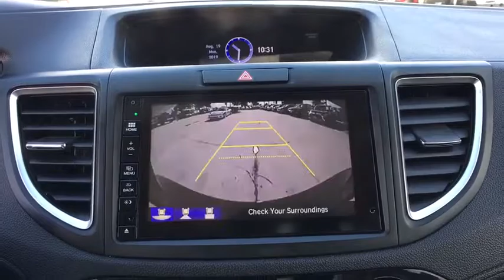2016 Honda CR-V San Antonio, Austin, Houston, New Braunfels, Helotes, TX D90273A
2016 Honda CR-V

Gunn Nissan
12838 San Predro

Come in to Gunn Nissan and check out this 2016 Honda CR-V EX!!Clean CARFAX. CARFAX One-Owner. Gunn Nissan - Come experience for yourself why we have the best reputation in San Antonio!26/33 City/Highway MPGReviews:* Exceptional fuel economy compared to other crossovers; plenty of adult-sized room in both seating rows; more cargo capacity than most rivals; rear seatbacks fold flat at the tug of a lever; appealing roster of tech and safety features. Source: Edmunds